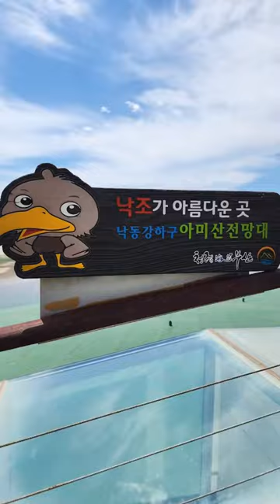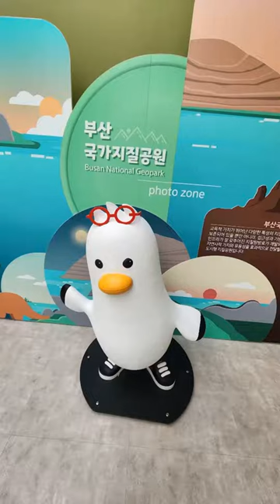아미산 전망대 20230604